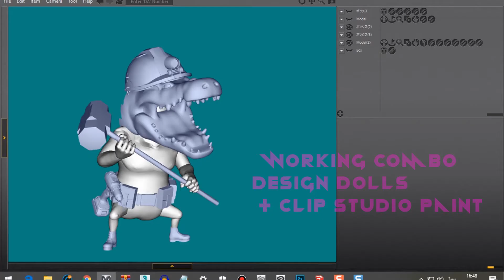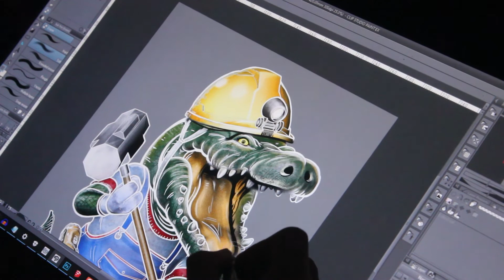Character Design : Design Dolls+Clipstudio Paint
Making reference

คลิปอธิบายการทำงาน ในปัจจุบันของผมเอง
รับเชิญสัมภาษณ์ รายการเช้าเมาท์ใหญ่
ตอน คุณยีน หนุ่มศิลปินสุดอาร์ต กับการสร้างสรรค์งานศิลปะ 6 มิ.ย. 62

รับเชิญสัมภาษณ์ รายการเช้าเมาท์ใหญ่ครั้งที่ 2
ตอน การวาดรูปลงผนังโบสถ์แบบ Digital Painting 13 พ.ย. 62

ติดตามผลงานออนไลน์เพิ่มเติมที่
คอร์สเรียนProgram Design Dolls ออนไลน์
Course : Unlock your drawing skills and talents

การเรียนนี้จะสอนให้คุณรู้จักการก้าวข้ามขีดความสามารถ และจินตนาการ ในการวาดภาพของมนุษย์ ให้วาดได้ทุกอย่างสอนโดย จินต์ จิรากูลสวัสดิ์